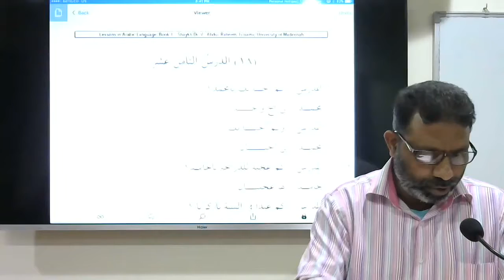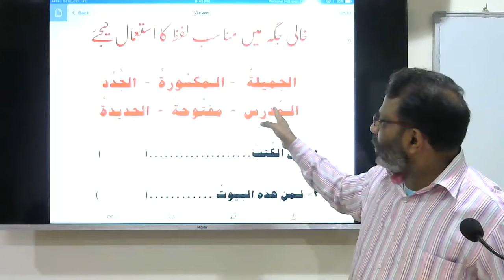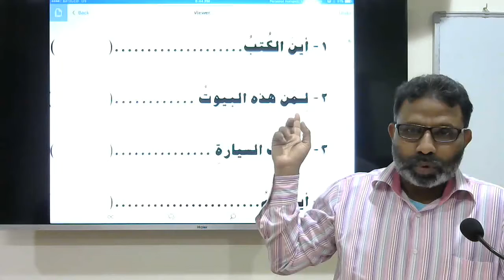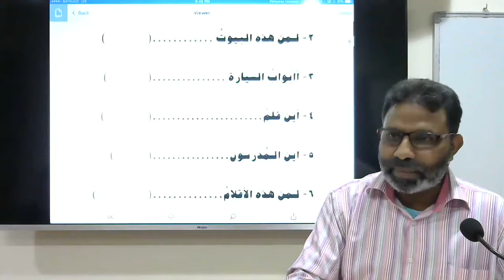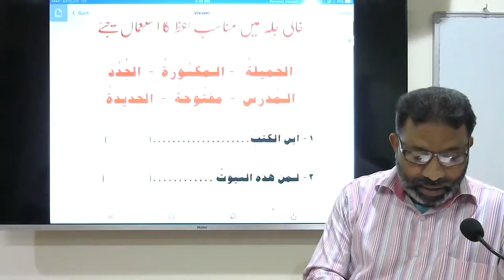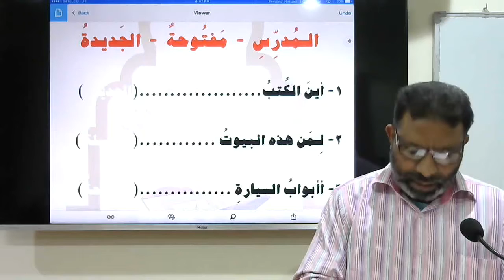MADINAH ARABIC for URDU Speakers - Batch 2015 - 2016 - Part 1 - Day 34